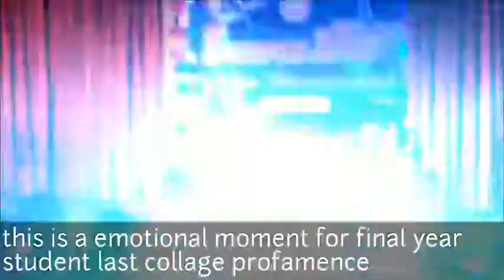Fresher's welcome ceremony AGARTALA GOVERNMENT MEDICAL collage 2017-2018 || part 2 by Roy TV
It is a you tube channel makeing Funny videos for your entertainment.